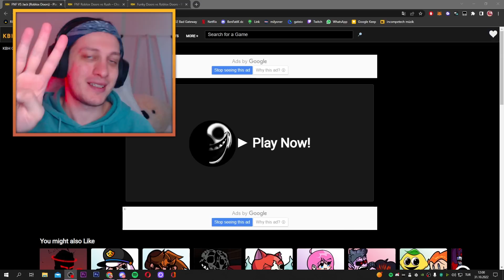YENİ DOORS MODLARI vs JACK Friday Night Funkin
benfatik roblox DOORS fnf friday night funkin doors mod roblox